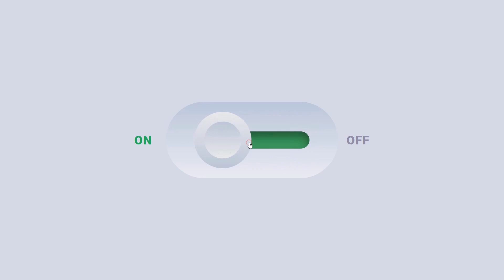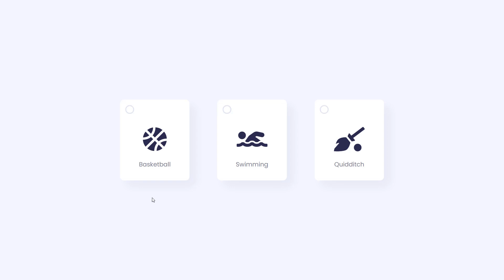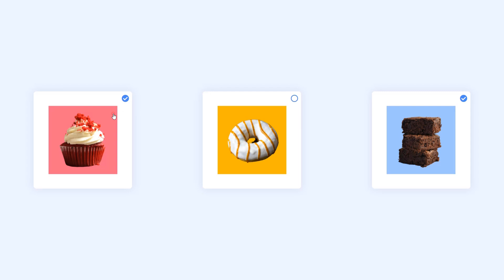10 Custom Checkbox With HTML & CSS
Top 10 custom checkbox design created using HTML and CSS.